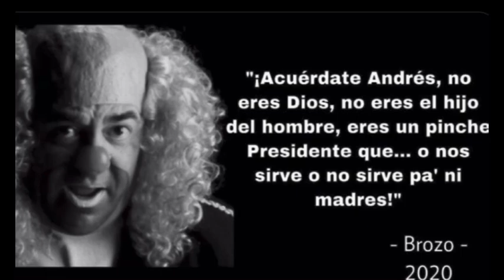El destino de Oaxaca es la pobreza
Así seguirá Oaxaca y la pobreza por causa de las tierras comunales